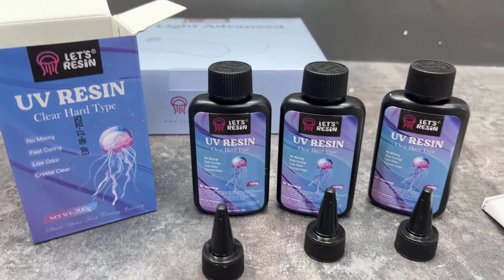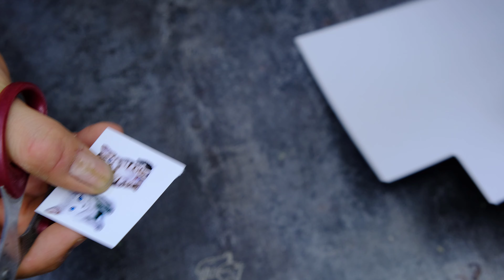The Magic of Casting UV Epoxy Resin into Silicone Molds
LET'S RESIN UV Light Advanced

LET'S RESIN UV Resin

LET'S RESIN

In this video, we dive into the fascinating world of UV epoxy resin casting, showing you just how fun and easy it can be to create stunning pieces using silicone molds. Whether you’re a beginner or a seasoned crafter, you’ll find something useful in this step-by-step guide. I’ll walk you through the process of preparing the silicone molds, mixing the UV epoxy resin, and adding unique touches like colors, glitters, or other decorative elements to give your creations that extra sparkle.

One of the best parts about using UV epoxy resin is how quickly it cures under UV light, making it a great option if you’re looking to create something in less time than traditional resins. I’ll show you some tips and tricks to avoid common mistakes, such as air bubbles and uneven surfaces, so you can achieve that perfect, smooth finish every time. You’ll also see how easy it is to pop your creations out of silicone molds once they’re fully cured, revealing beautiful, glossy pieces that are ready to be used or displayed.
By the end of this video, you’ll have all the knowledge you need to start casting your own UV epoxy resin projects. Whether you're crafting jewelry, keychains, or decorative art, this tutorial will give you the confidence to experiment and have fun with this versatile material. So grab your resin and molds, and let’s get creative!

How to Create a 3D Model of a Mold, Print it on a 3D Printer, and Cast Plaster